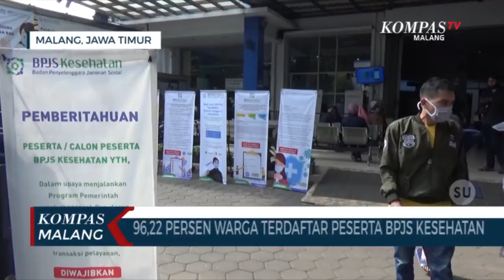Hampir Seluruh Warga Kota Malang Terjami Layanan Kesehatannya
MALANG-KOMPAS.TV-Sebanyak 96,22 persen atau 887.885  warga Kota Malang telah terdaftar sebagai peserta BPJS Kesehatan.

Itu artinya Kota Malang telah mencapai Universal Health Coverage atau jaminan kesehatan cakupan semesta.

Dengan capaian ini maka masyarakat tak perlu khawatir untuk mengakses pelayanan kesehatan dengan mudah, terlebih dalam keadaan pandemi covid-19.

Saat ini sebanyak 223.051 warga merupakan peserta penerima bantuan iuran (PBI) APBD Pemkot Malang.

Setiap bulannya Pemkot Malang melalui APBD membayarkan iuran peserta PBI sebanyak sembilan milyard rupiah.

Untuk peserta JKN KIS di Kota Malang dapat mengakses faskes yang terdiri dari 16 puskesmas, 21 dokter keluarga, 35 klinik pratama, 8 dokter gigi, serta faskes tingkat lanjutan, yakni 20 RS dan 4 klinik utama.